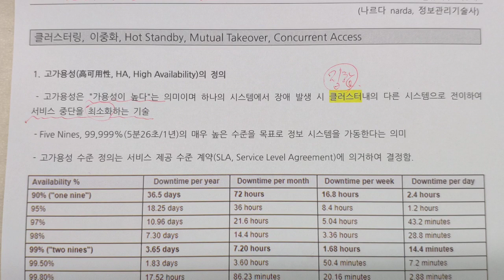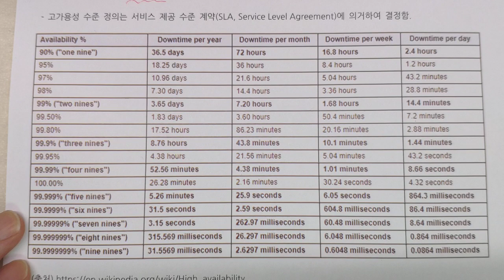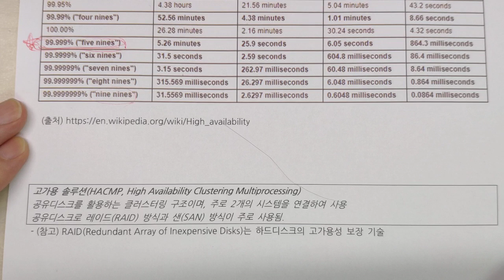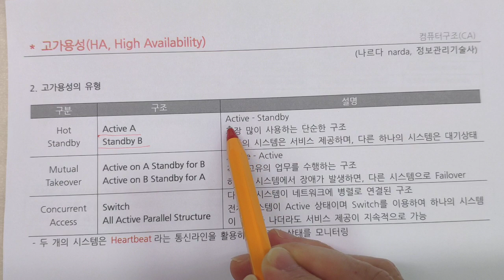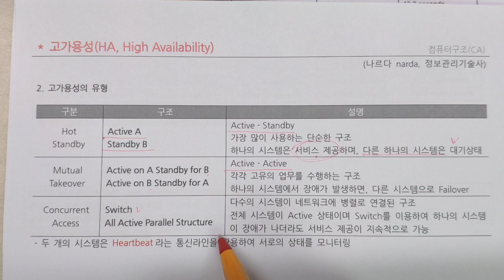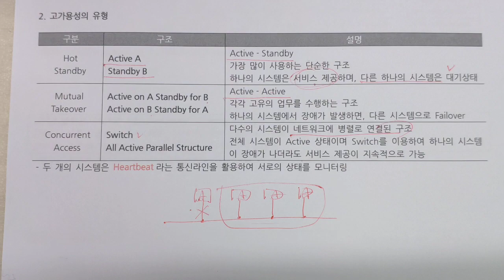HA, High Availability, 고가용성